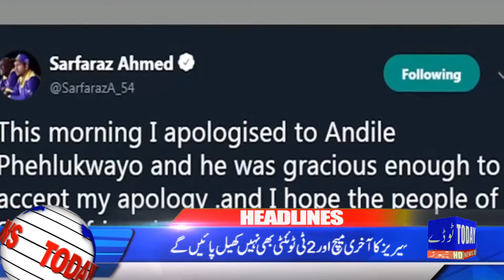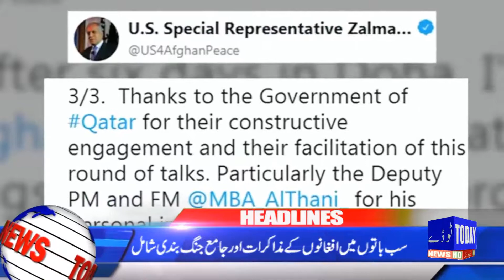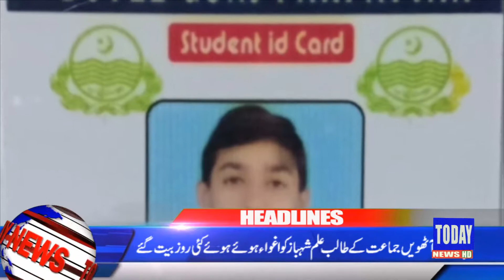Headlines 27-01-19 |09:00 PM | Today News HD